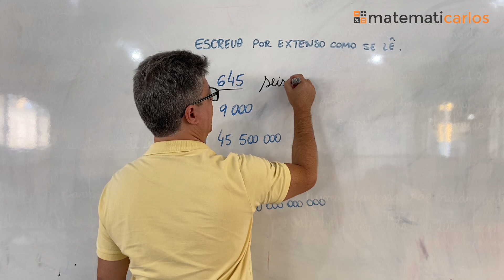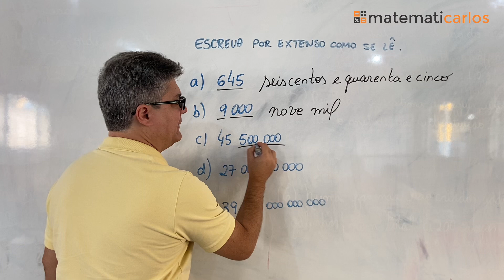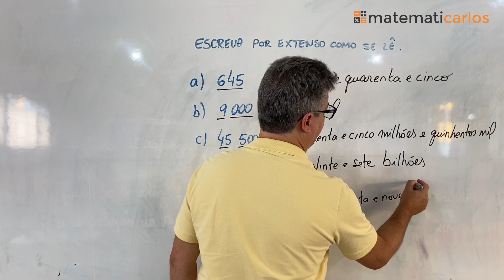*Leitura de Números - Exercício 1 de fixação (E14003)